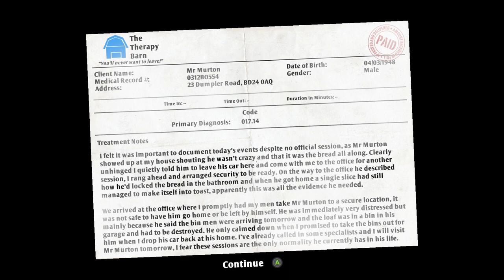GARAGE NIGHTMARE! | I Am Bread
Here we continue yet again with the torrade that is I am Bread. Please send me some love in the comments as it is sorely needed for my sanity